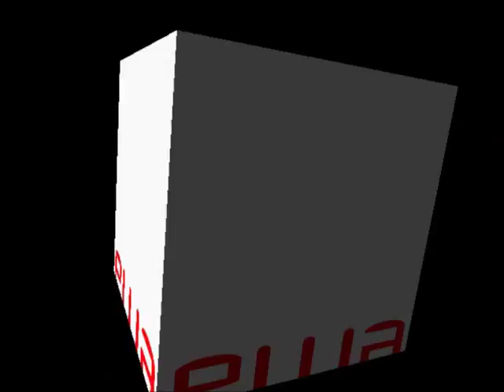The Man called tea(TheMancalledTea ex- SIRRAH)-Melting Down the Charge-Sketchpad #1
Biography:
Polish industrial/alt. metal band formed in 1998 (in Opole) after split-up of Gothic Metal band Sirrah which was regarded as "hope" of Polish Gothic Metal scene. In 2001, after the unsuccessful search for a publisher, TMCTea published a first demo Sketchpad #1 by own financial effort. Released rised the ambivalent emotions. After a fast finishing of circulation, band bring their demo to download on its official TMCTea is trying to record another demo but it ends in recording two new songs. After that hearing about them vanishes... Currently, it is difficult to find any recordings of the group. In 2006 some of the members founded band Pop-up, quickly changed their name to Popupkiller.

Sketchpad #1 is the sole album by theMANcalledTEA, the aftermath of avant-garde/progressive gothic metal band Sirrah. The album was a one-off, profit-free project and a further evolution of the progressing industrial sound of Sirrah. Later versions of the album included two bonus tracks, "jaywalker" and "RaconteuR", in their raw mixes.[1] These two songs were originally set to appear on the proposed Sketchpad #2, before the project ended.

K.E.Mouth'A (Tom) - Vocals
Vliege9 (Matt) - Guitar, lyrics
the Great K - Keyboards, engineering
Na'Phoos (Chris) - Bass, logistics

The Man Called Tea powstał w 1998 roku, po rozpadzie opolskiej grupy SIRRAH. Trudno jednoznacznie określić styl muzyczny grupy czasem określany jako industrial metal.

Skład grupy:

Tomek Żyżyk - wokal, (ex-Sirrah)
Krzysiek Passowicz - keyboard, (ex-Sirrah)
Maciek Pasiński - gitara, (ex-Sirrah)
Paweł Nafus - gitara

Debiutancki materiał The Man Called Tea - Sketchpad #1
z 2001 roku niestety nie został wydany oficjalnie, jedynie był do ściągnięcia ze strony zespołu.